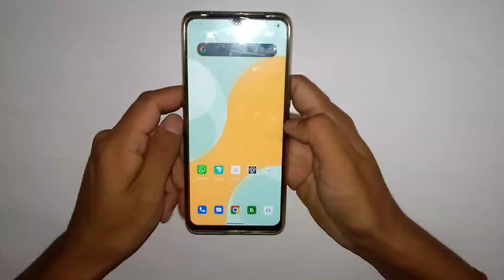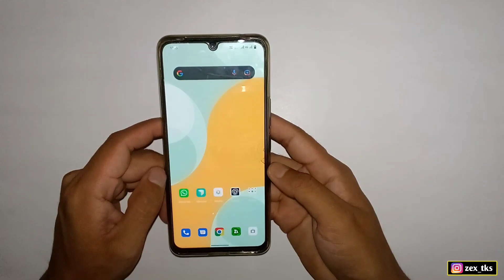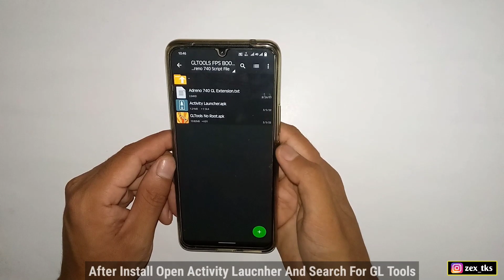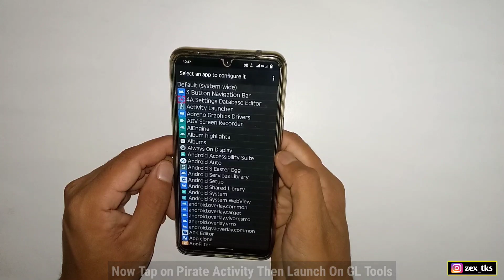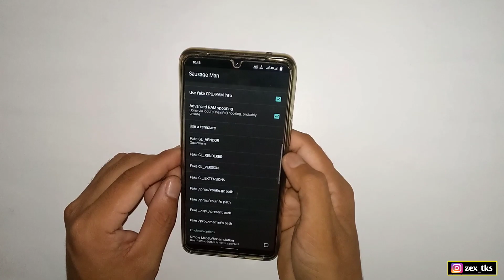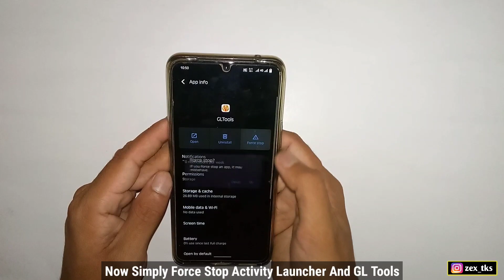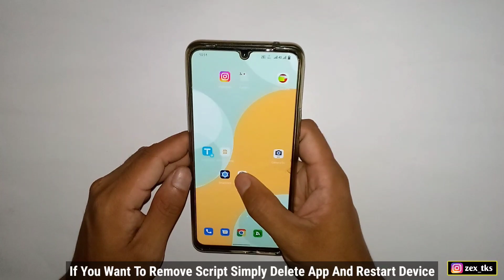Finally !! Enable Adreno 740 Gpu Performance ( No Root )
Queries Solved-
overclock android no root
overclock android
overclock
no root